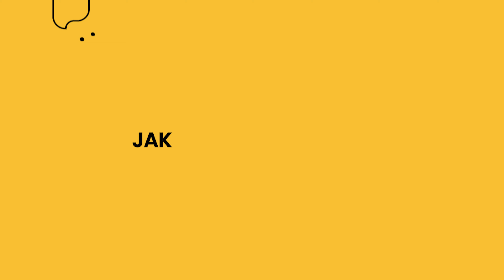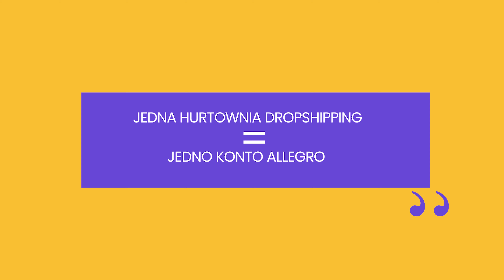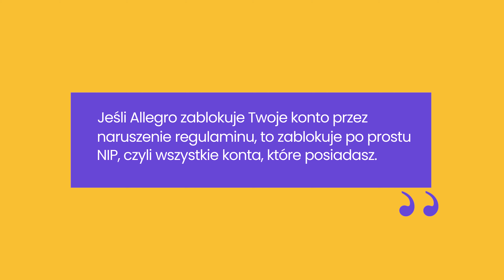KILKA KONT Allegro na jeden NIP | Jak założyć? | O czym pamiętać?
✨ Własny e-sklep? Testuj Sky-Shop zupełnie bezpłatnie!

Czy prowadzenie kilku kont firmowych na Allegro na jednym NIPie jest zgodne z regulaminem Allegro? Jak najbardziej! Multikonta to jedna z częściej stosowanych strategii wspomagających zwiększenie sprzedaży na Allegro. Dowiedz się, jak ją skutecznie wykorzystać i na co zwrócić uwagę!

Spis treści:
0:00 Wprowadzenie
0:44 Jak założyć kolejne konto firmowe na Allegro?
1:39 Zarządzanie wieloma kontami Allegro
2:26 O czym musisz pamiętać posiadając kilka kont Allegro?
3:30 Jak wykorzystać posiadanie kilku kont Allegro?
4:09 Jedna hurtownia dropshipping = jedno konto Allegro
6:22 Podsumowanie

Kanał napędzany jest przez platformę sklepów internetowych Sky-Shop.🚀